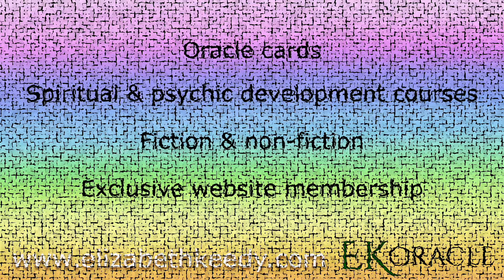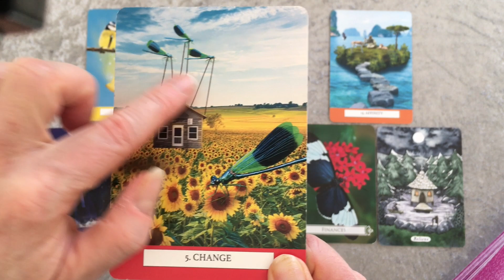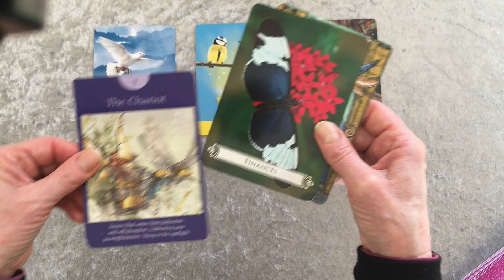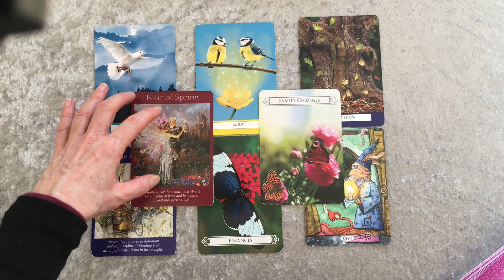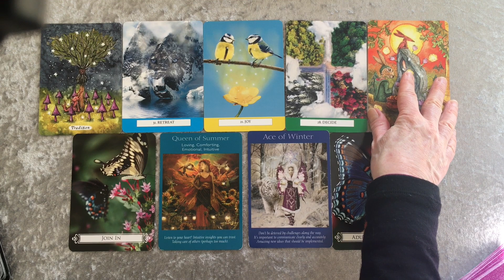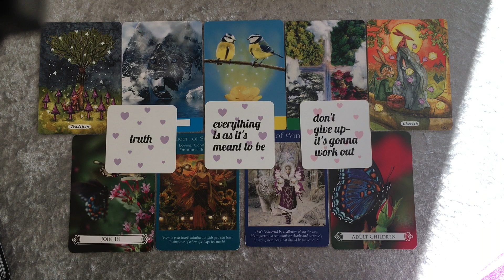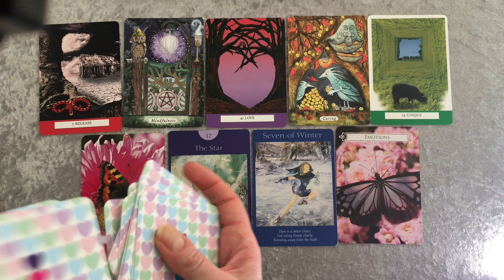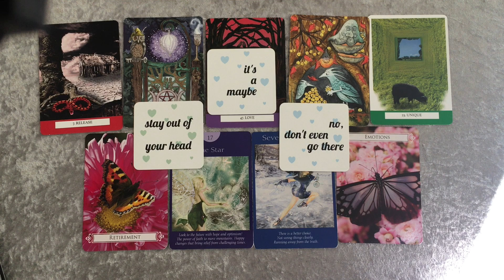A Message From The Fairies ~ Timeless pick-a-card reading 🔮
Fairies are full of joyful, positive and playful vibes that can uplift even the dullest of days. In this reading, the fairies bring their happy energy to deliver positive messages to help you.

TIMESTAMPS
00:00 Intro
01:00 Fairy #1
19:15 Fairy #2
37:05 Fairy 3
55:16 Fairy #4

LIFE SIGNS ORACLE is no longer available through KICKSTARTER.

CHANNELED SPIRITUAL TEACHINGS & GUIDED MEDITATIONS; HOW TO READ ORACLE CARDS COURSE; FREE DOWNLOADS

CARDS USED
Life Signs Oracle; Daily Signs Oracle; EK Playing Cards; Quick Message Cards
Fairy Tarot
Butterfly Oracle
Secrets of Wand Wood

I NO LONGER OFFER PRIVATE READINGS OR ENERGY ATTUNEMENTS

**Please note, readings are for fun and entertainment, so ENJOY!**